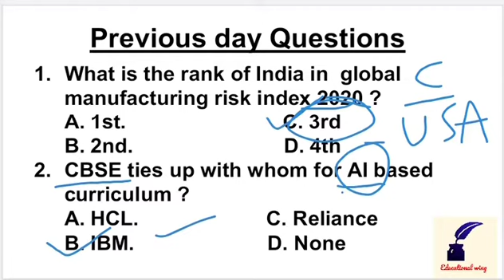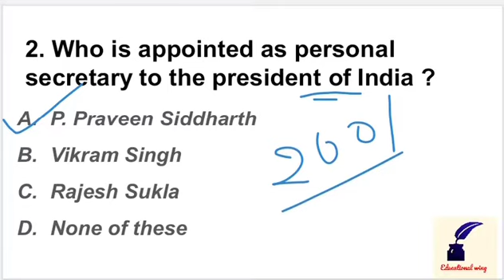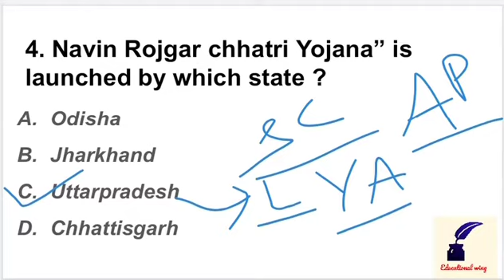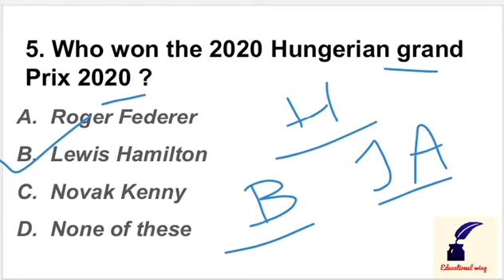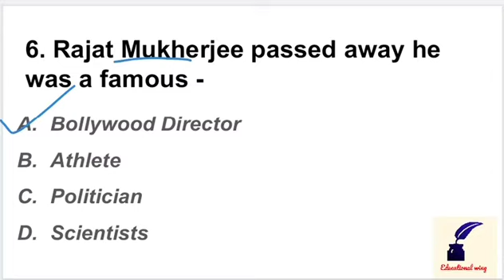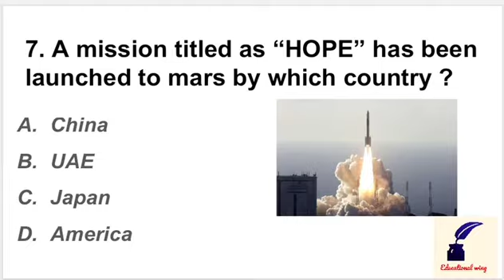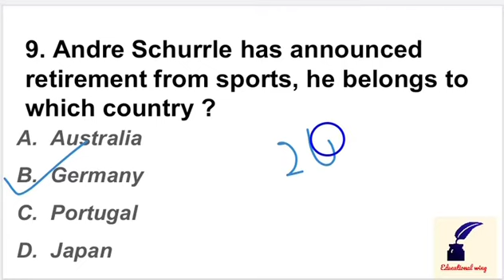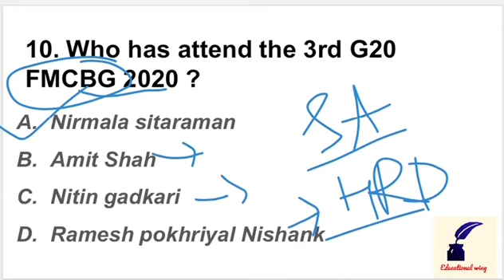Current affairs of 21 july 2020.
A detailed analysis of today's current affairs. In this competitive era it is very much essential to prepare smartly and properly. Current affairs is common in all competitive exams. Watch the session till end for your better knowledge. It is helpful for KVS,NVS OAVS,SSC,Banking,NTPC,Railway exams.